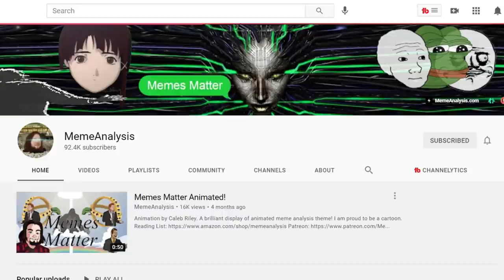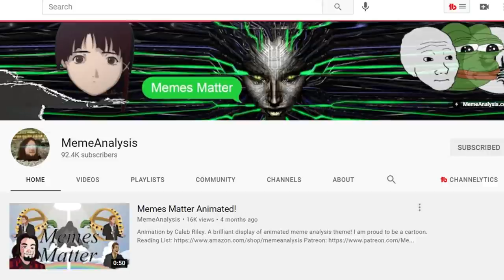Exploring the Shadow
The concept of the shadow originates from Jungian psychology, and has been popularised in the last few years, most notably by the success of the Canadian psychologist and public intellectual Jordan Peterson.

Arran Rogerson and Alyssa Polizzi are the hosts of the Golden Shadow podcast. A couple of months ago they began an exploration into the shadow, speaking to prominent writers and speakers in the Jungian community and beyond.

This film includes clips with James Hollis, Lisa Marciano, Chris Gabriel (Meme Analysis) and Michael Meade.

Arran and Alyssa will be hosting a live event in the Rebel Wisdom Digital Campfire soon, to join, check out